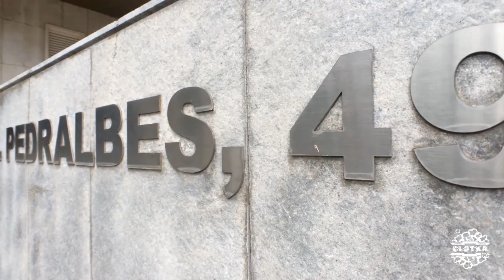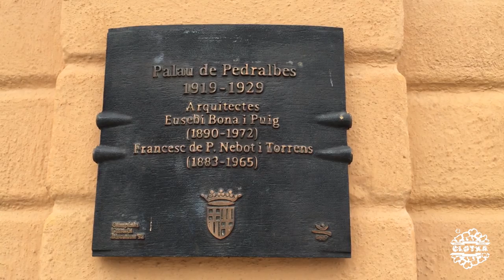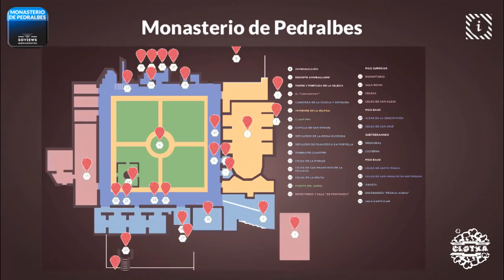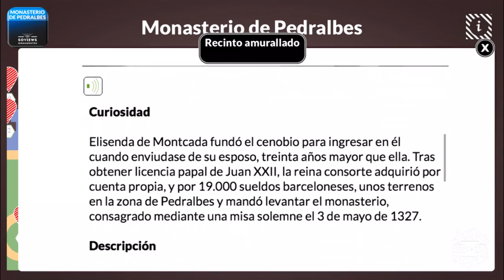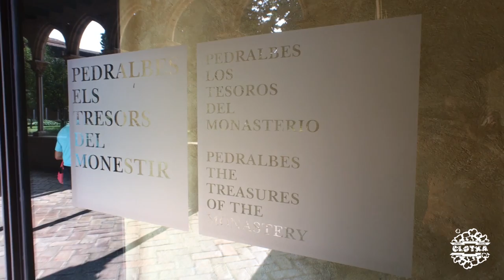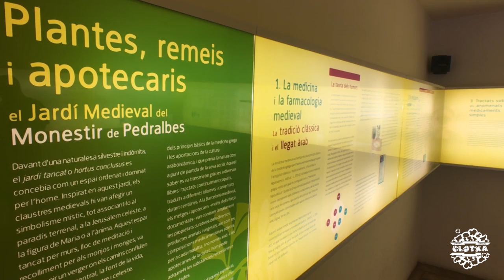CCTBarcelona #02 | Pedralbes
Monumentos y atracciones visitados:
1.Portal Miralles (***)
2. Jardines Vil·la Amèlia (**)
5. Real Monasterio de Santa María de Pedralbes ( )

Restaurantes, cafeterías y bares:
1.El Jardí de l’Abadessa ( )